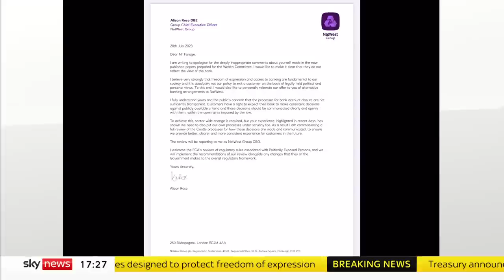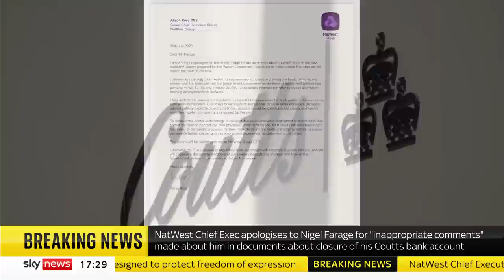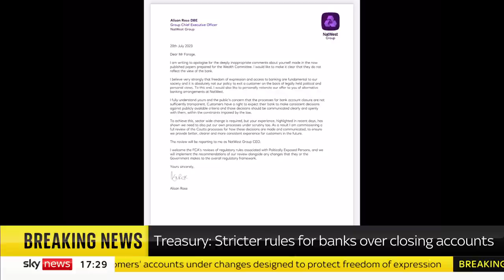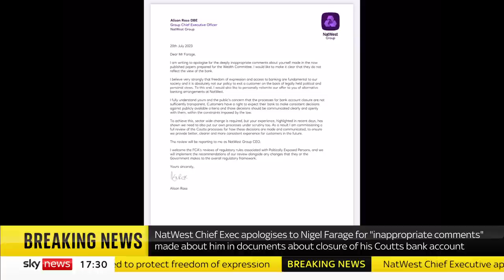Coutts Bank apologises to Nigel Farage after bank account row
Alison Rose, the chief executive of the Natwest group, which owns Coutts, has apologised to Nigel Farage in a letter for "deeply inappropriate comments" made about him in documents prepared for the company's wealth committee.